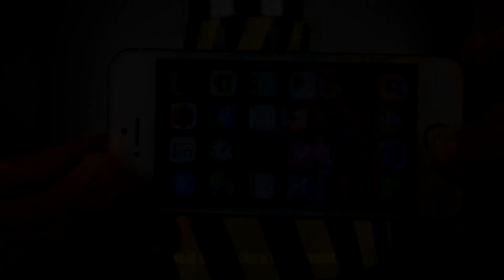EXPERIMENT HYDRAULIC PRESS 100 TON vs iPhone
How much is strong iPhone?!